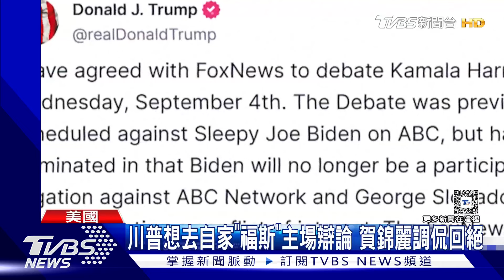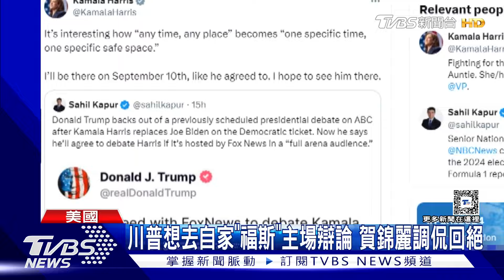川普點頭出席「福斯」主辦辯論會 狂酸賀錦麗名字不好唸｜TVBS新聞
美國總統大選白熱化，原本表定兩黨候選人，將在9月10號，參加由ABC新聞台主辦的辯論會，然而共和黨總統候選人 川普，卻PO文說要改成9月4號，由一向非常支持他的福斯新聞網來主持，對此，賀錦麗也在社群平台回應9月10號不見不散，同時調侃川普。